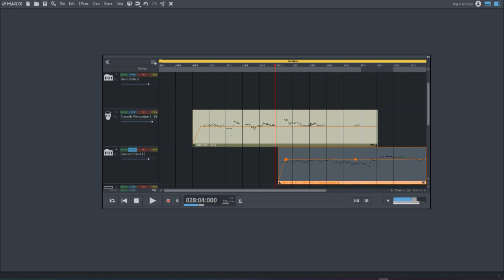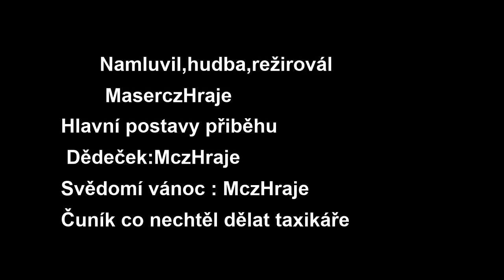Vánoční Podfuk na Dědečka ( mini film )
Jak by to asi vypadalo kdyby jste se staly dědečkem v tomto malém příběhu, který vypraví o vánocích, vánočních dárcích. Pocitu nového pojetí našeho světa a slavení Vánoc.
Přejí vám hodně dobré nálady a hlavně ten Úsměv !
Projevte se komentářem,Palcem a  sdílením děkuji.
Děkuji za vaše reakce !
- Editace videa MczH
- režie MczH
- hudba   MczH
Nazev skladby na pozadi : Pedro soutež video
Editováno v : HitFilmExpress
Hudba v :Music Maker ( jam )